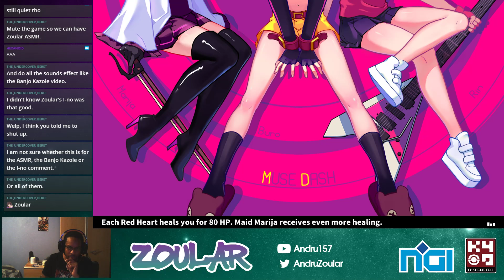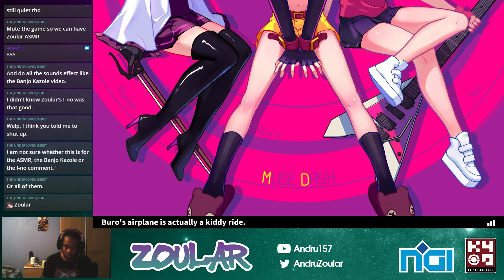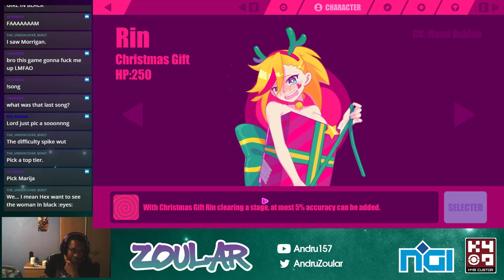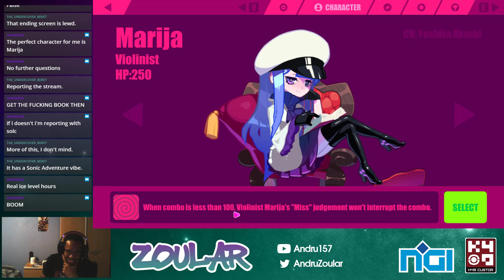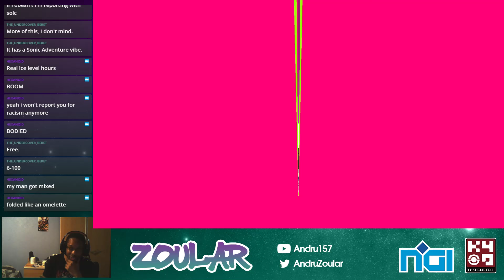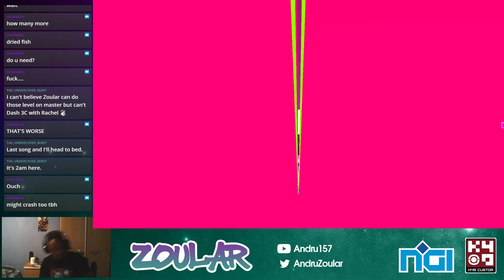[MUSE DASH] Stream #01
Decided to give MUSE DASH a shoot.
Either this is the same makers of Radio Hammer Station, or MUSE DASH stole their homework.